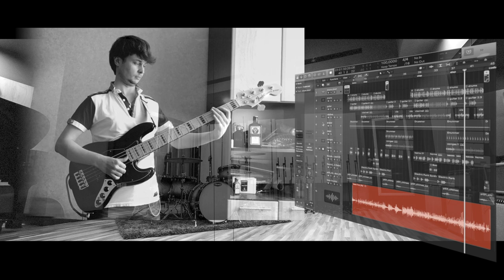Евгений КИТАЕВ "ЧУБчик FUNK" / Тирасполь джаз 2020 / карантин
В условиях карантина решил что-то наиграть на любимом инструменте. Верю, что все будет хорошо! Всем добрым людям здоровья и удачи! УРА!